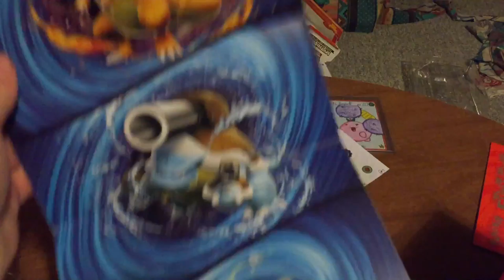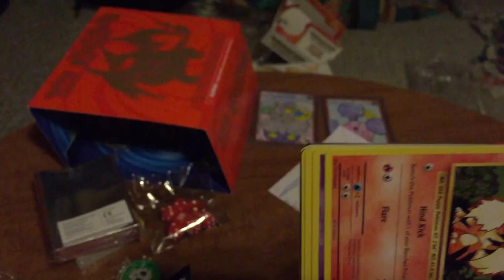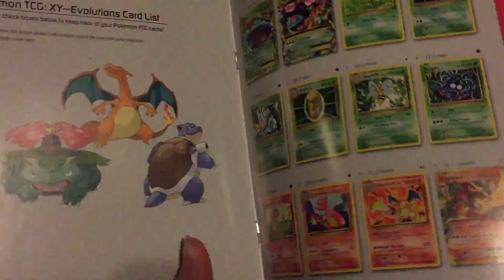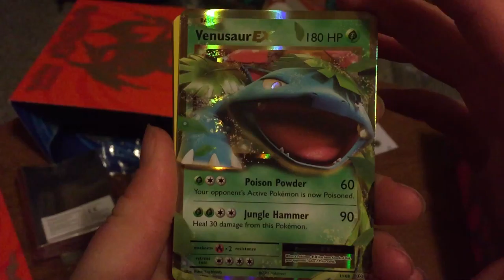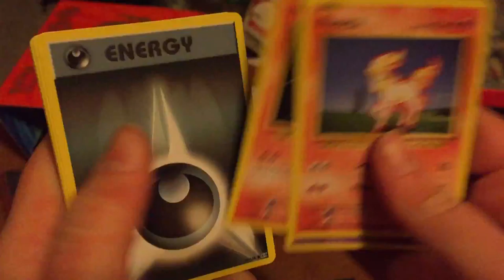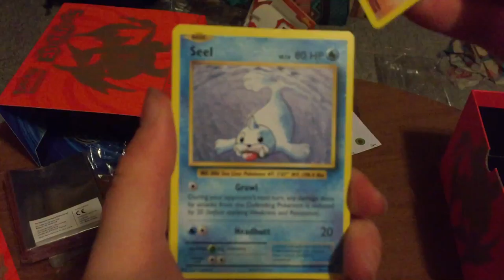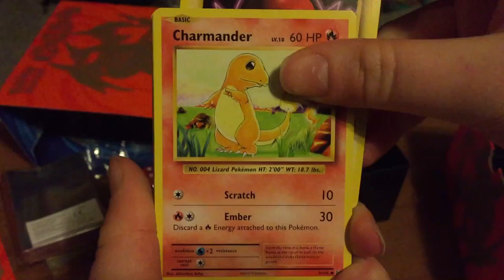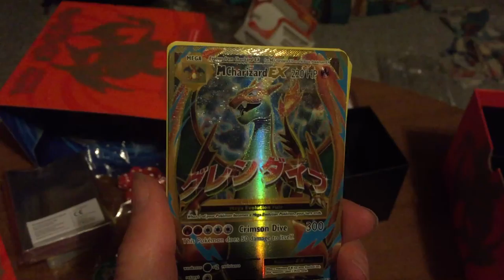~*Merry Christmas Victini Elite Pack Battle + Japanese Base Set Pack Giveaway!!!!*~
Take a look at what pulls we got & check out Victini Elite's box!!

Slyveon EX -this video.

Send Me Stuff or Show Us Some of Your Store/Business Items to be featured on this channel:
The Lundra Alliance

My Ebay Store
I will be adding items to my store as often as I can as I have a big inventory of cards, games, and other really random goodies. :D